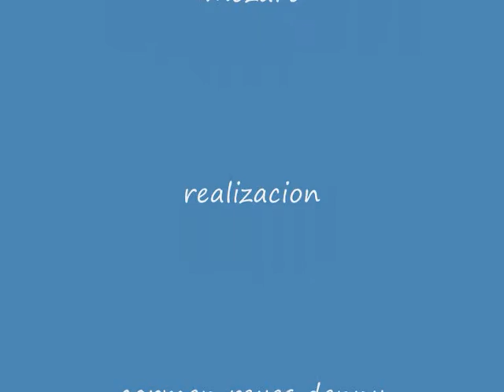cumpleaños de llago